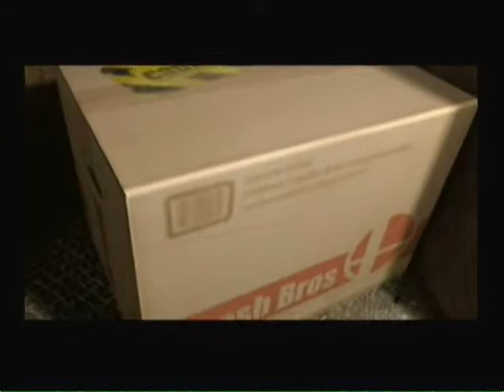Super Smash Bros Brawl-Subspace Emissary Part 23 w/splitscreen (Battleship Halberd Interior)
Here is my game playthrough on Super Smash Bros Brawl "Subspace Emissary Adventure Mode." If you remember before, I made a Subspace playlist of me just saving "Zelda." On this playlist, I've saved both Zelda and Peach, but this playlist is mostly focused on "Peach's" side of the story. Now you can watch double action simultaneously. When the music is on, it's "Peach's side of the story." When the music is off it's "Zelda's side of the story." You can either choose to watch this one or watch the previous one with full screen saving Zelda all the way through. I've tried to make the split screens bigger, but it kept doing nothing but making the screens thinner and I didn't want that. This was the best I could do. I'm playing on "Intense Mode" ALL THE WAY THROUGH without EVER using stickers. Playing like this is ABSOLUTELY CRAZY, but I did make it through lol. Hope you enjoy the show. Checkout my entire playlist. It'll be done soon. Oh and even if I don't get everything, it doesn't matter because I always gotten 100% before.